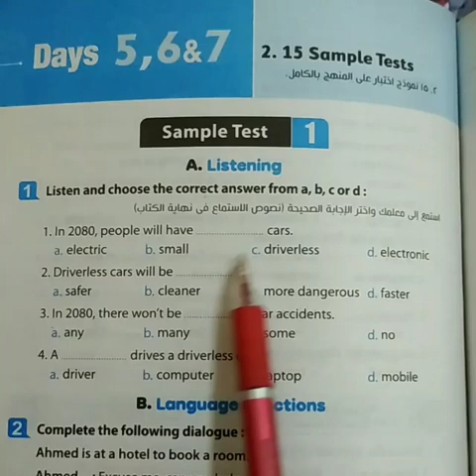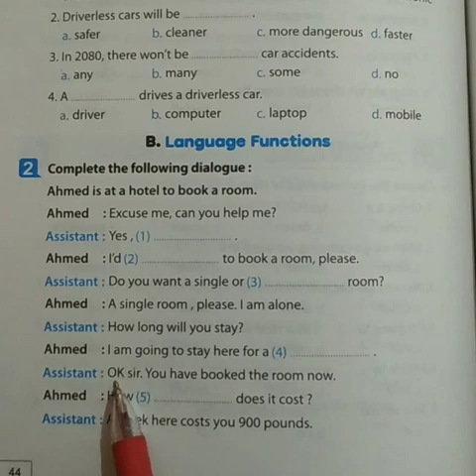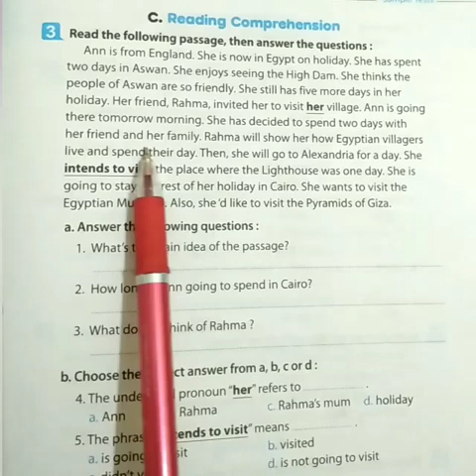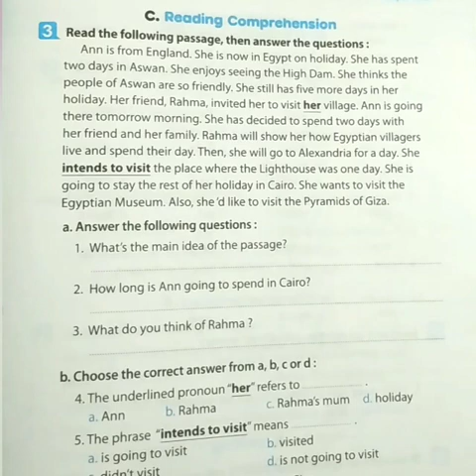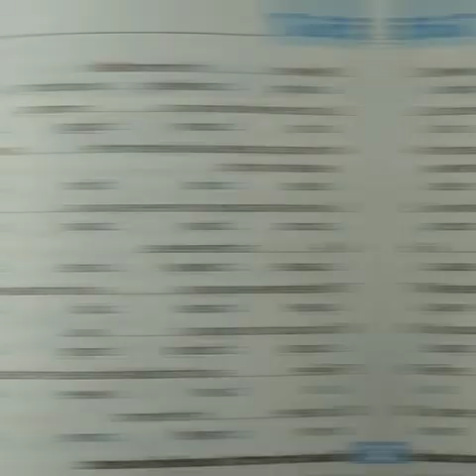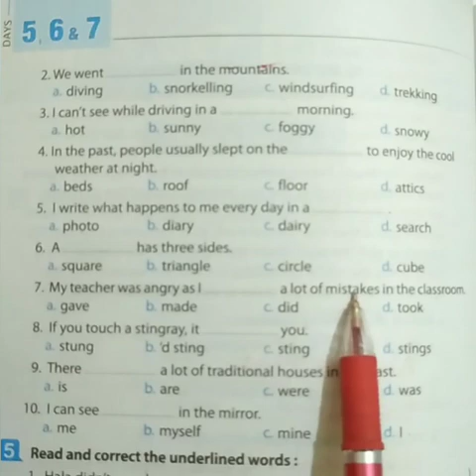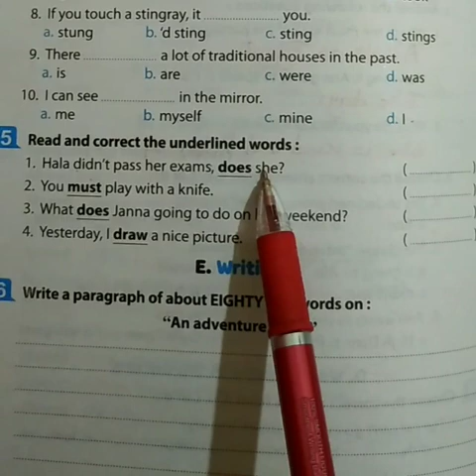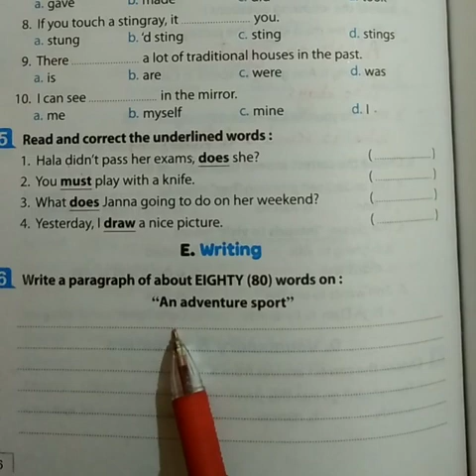حل Sample Test 1 اولى اعدادي كراسة المعاصر الترم الثانى A WEEK IS ENOUGH